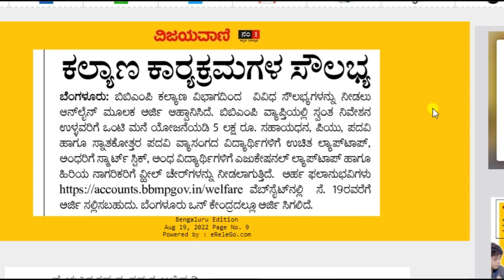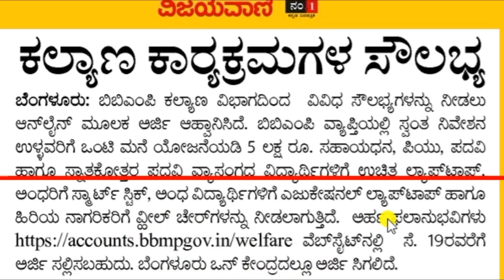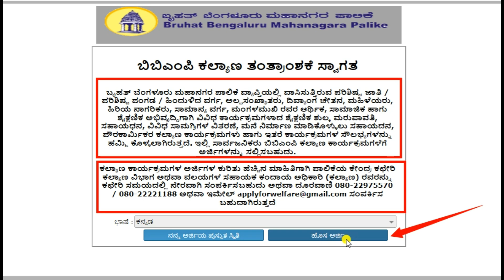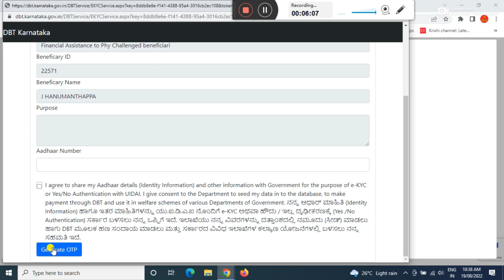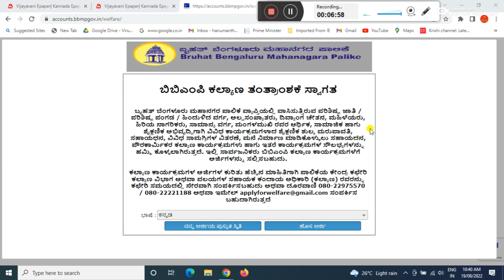ಬಿಬಿಎಂಪಿ ವತಿಯಿಂದ ವಿವಿಧ ಯೋಜನೆಗಳಿಗೆ ಅರ್ಜಿ ಅಹ್ವಾನ/ ಮನೆ ಕಟ್ಟಿಸಲು 5 ಲಕ್ಷ ಫ್ರೀ/ free laptop/ govt.schemes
GEAR USED:
1. Mic
2. DRL-18H Ring Light
3. Tripod
4. High Quality Green Screen
5. Wallpaper

More:-

My ideas ಕನ್ನಡ ಚಾನಲ್ ಗೆ ಸ್ವಾಗತ ಸ್ನೇಹಿತರೆ ನನ್ನ ಈ ಚಾನಲ್ ನಲ್ಲಿ ಸರ್ಕಾರೀ ಯೋಜನೆಗಳ ಬಗ್ಗೆ ಮಾಹಿತಿ ಹಾಗೂ ಯೋಜನೆಗಳಿಗೆ ಅಪ್ಲೈ ಮಾಡೋದು ಹೇಗೆ? ಅದರ ಲಾಭಗಳ ಬಗ್ಗೆ ಮಾಹಿತಿಯನ್ನು ತಿಳಿಸಲಾಗುತ್ತೆ ಹಾಗೂ ಅದರ ಜೊತೆ CSC ಸೆಂಟರ್ ನಲ್ಲಿ ಅಪ್ಲೈ ಮಾಡುವ ಯೋಜನೆಗಳ ಬಗ್ಗೆ ಹಾಗೂ  ಆಧಾರ್ ಕಾರ್ಡ್, ವೋಟರ್ ಕಾರ್ಡ್ , ಜಾತಿ ಹಾಗೂ ಆದಹ್ಯ ಪ್ರಮಾಣ ಪತ್ರ ಅಪ್ಲೈ ಮಾಡೋದು ಹೇಗೆ? ಹಾಗೂ ಇತರೆ ಜನರಿಗೆ ಉಪಯೋಗ ಆಗುವ ಮಾಹಿತಿಗಳನ್ನೂ ಜನರಿಗೆ ತಿಳಿಸಲಾಗುತ್ತೆ ನನ್ನ ಚಾನಲ್ ನಲ್ಲಿ ಜನರಿಗೆ ಉಪಯುಕ್ತ ಮಾಹಿತಿ ನೀಡುವುದು ಈ ಚಾನಲ್ ಉದ್ದೇಶವಾಗಿದೆ

                                                           ವಂದೇ  ಮಾತರಂ ".